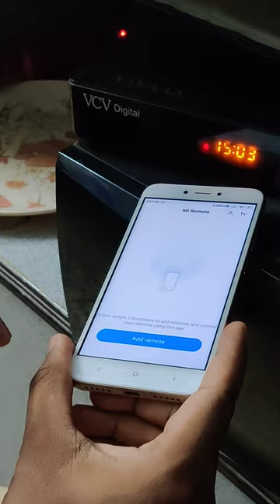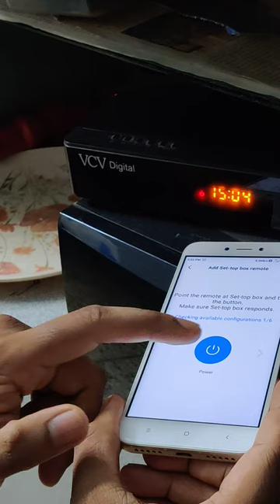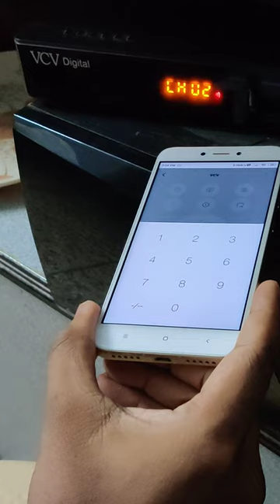How to set up VCV cable tv (bhimavaram) remote in mi phone